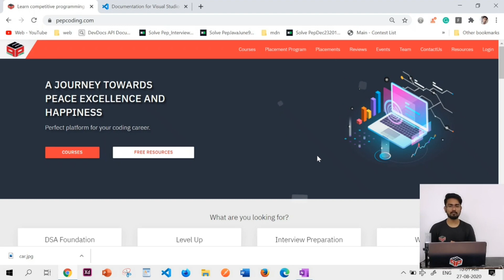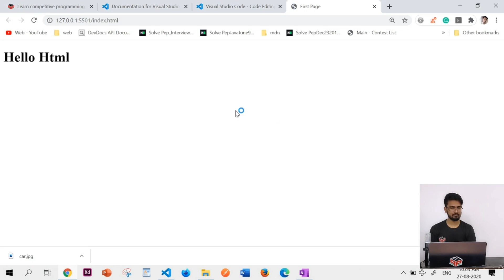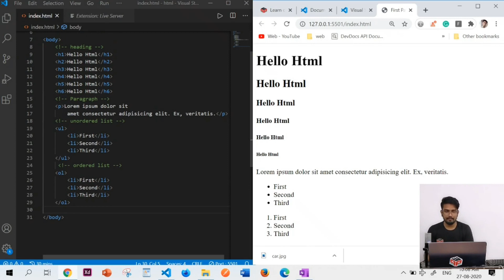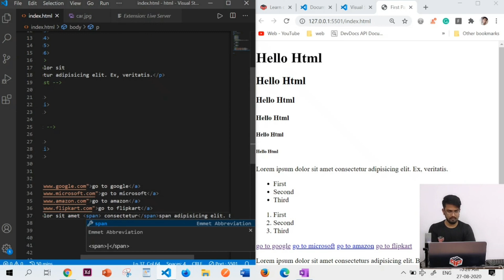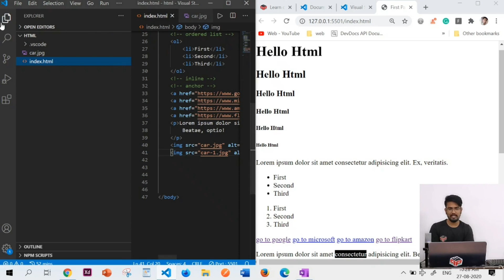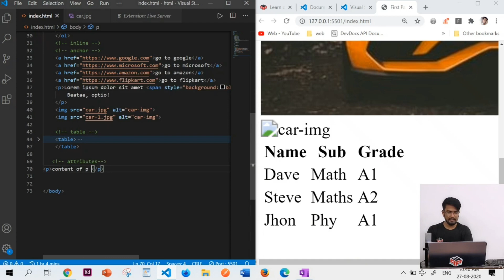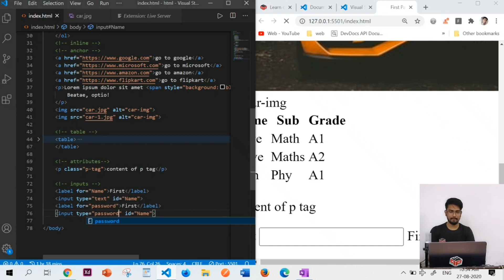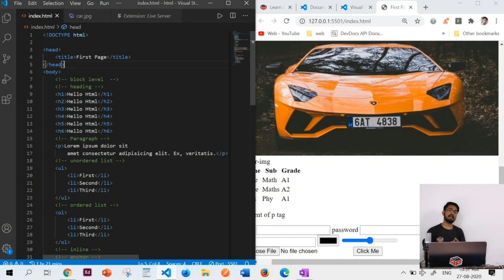HTML Tutorials for Beginners | Introduction to HTML | Excel Clone Project - Part 1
NADOS also enables doubt support, career opportunities and contests besides free of charge content for learning. This video introduces HTML for beginners and how it is useful to create websites and web applications. This video is the first part for the excel clone project. This project can be used by students for their major projects in college.